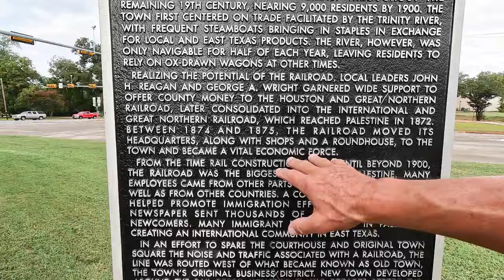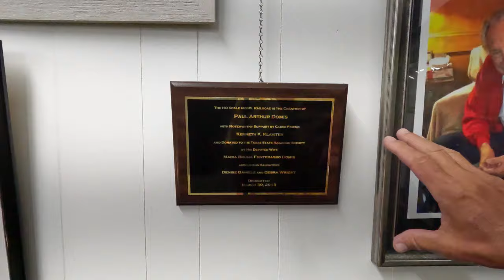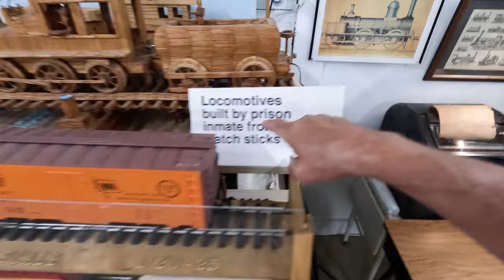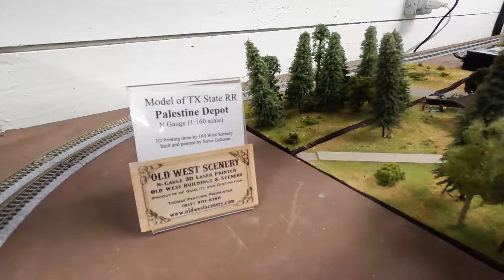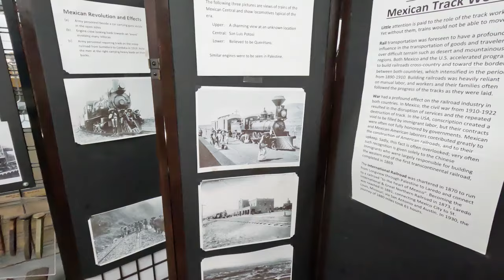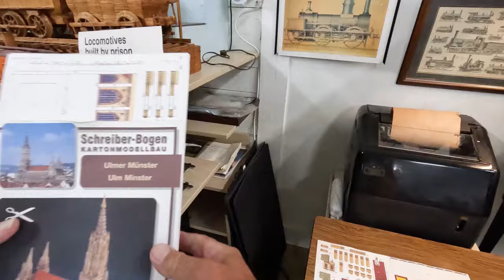Check Out This HO Scale Model Train Display That Was 35 Years in The Making!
While doing some research into model train display in my local area I found an amazing HO scale model train display hosted by the Railroad Heritage Center in Palestine Texas. This incredible work of art was constructed over the course of 35 years by the late Paul A. Domis of Dallas.
In addition to the incredible Ho Scale Model train display the Railroad Heritage center features other railroad collections that have been donated by many local area family's. Conductor uniforms, hand build wood models of whole trains, and other unique railroad artifacts are just a few of the things on display at the Palestine Texas Railroad museum.
The Railroad Heritage Center in Palestine Texas is operated by The Texas State Railroad Society, a 501 (c)(3) nonprofit organization. They can be found on Facebook @
Or at .